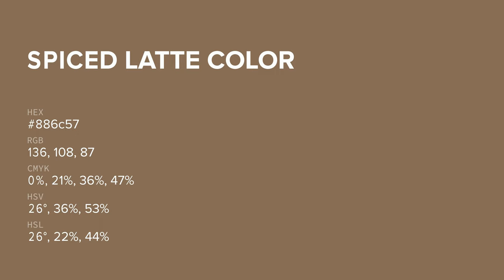Spiced Latte color 886c57 hex color - Brown color - Cool color 886c57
What color is Spiced Latte ? 886c57 hex color - Brown color - Cool color 886c57

Hex 886c57 Color Code is also known as Spiced Latte color.